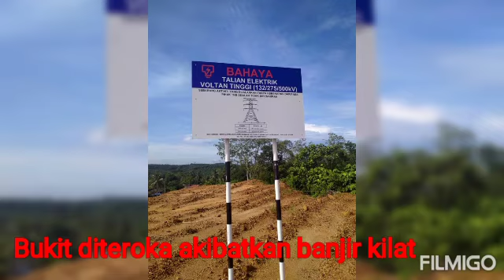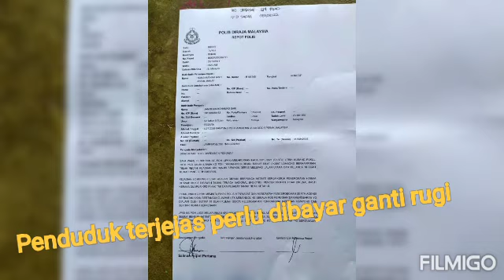Pertubuhan Konservasi Alam Malaysia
Banjir Kg Poh Tambahan Bidor 2021